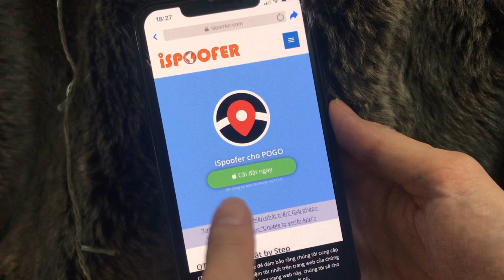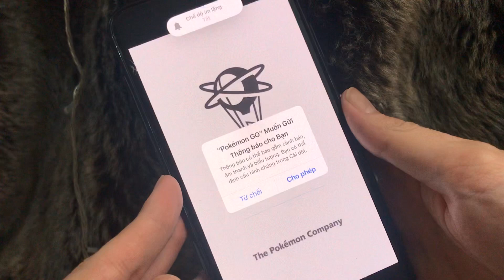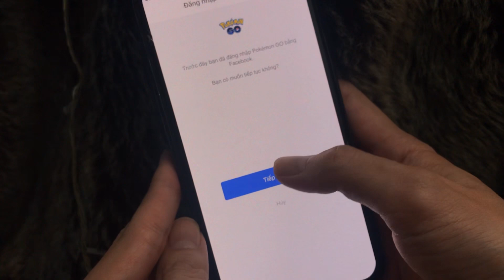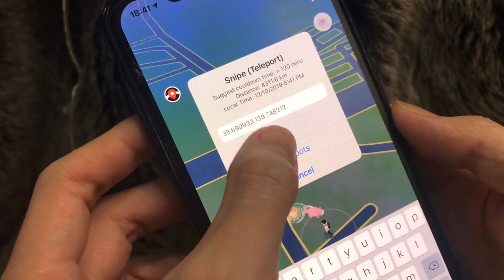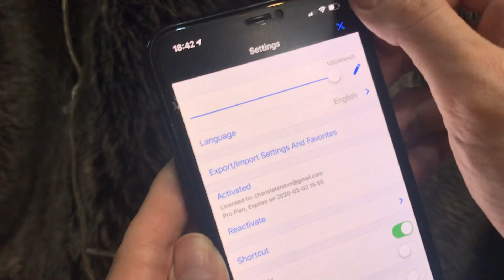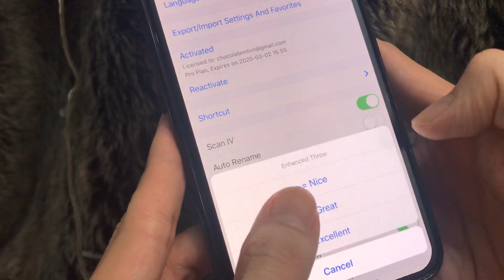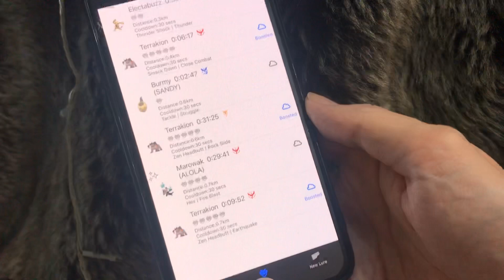Hướng dẫn DI CHUYỂN GPS POKEMON GO TRÊN IPHONE IOS | CỌP Ú VLOG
Hướng dẫn DI CHUYỂN GPS POKEMONGO TRÊN IPHONE IOS | CỌP Ú VLOG

Cách tải theo video này đã không còn sử dụng. Hãy tham khảo các link bên dưới bạn nhé 👇👇👇.

Hiện tại iSpoofer đã có phiên bản mới SpooferX, click vào link này để xem hướng dẫn cài đặt

Ngoài ra còn có thể tham khảo các Video hướng dẫn cài iPogo (dành cho iOS):
Cài iPogo bằng 3uTools (PC) (đã hỗ trợ iOS 14)
Cài iPogo bằng Sideloadly (PC) (đã hỗ trợ iOS 14)
Vì Sao Không Tải Được Ứng Dụng Di Chuyển Pokemon Go Trên iOS | Cọp Ú VLOG

Thấy hay thì Like mạnh nà 😆😆
Các câu hỏi thường gặp:
1. Không thể xác minh ứng dụng?
2. Không thể quay Pokéstop và bắt Pokémon khi vừa di chuyển?